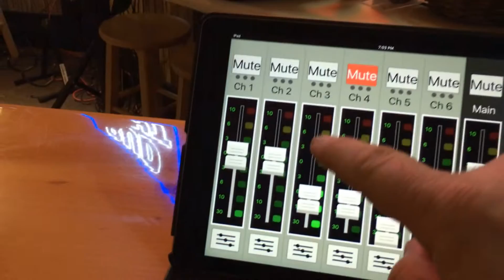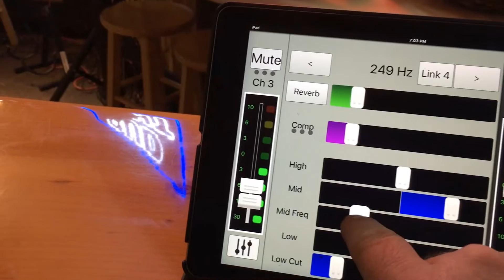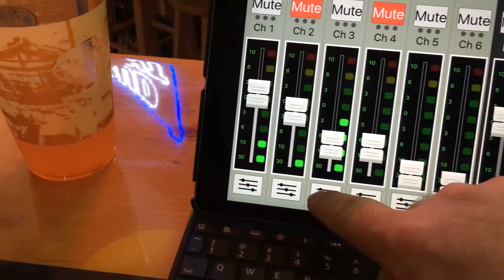Mackie ProDX-8 Part 3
Today's is a quick one.  I brought the ProDX-8 to my friend Chris Cruz's open mic and set it up to show how easy it is to run sound at an open mic with one of these.

One of my favorite things on this is the mid-sweep so you can get the acoustic sounding great in no time at all!